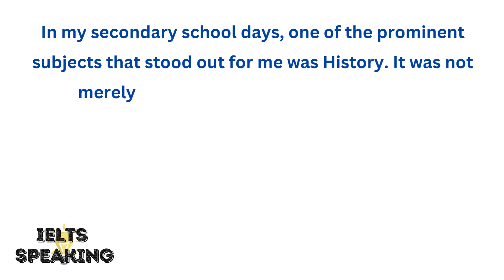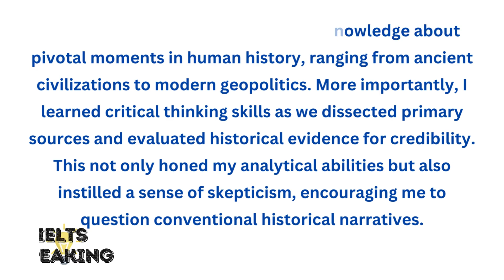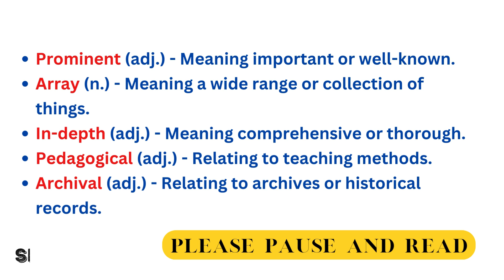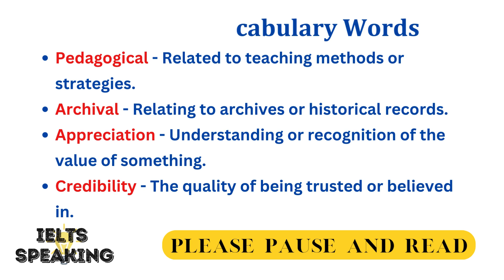Describe A Subject Taught In Your School. - IELTS Speaking Part 2 Topic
Describe A Subject Taught In Your School. - describe a subject taught in your school...
easy ielts - ielts cue card - describe a subject taught in your school. cue card  describe a subject taught in school. a subject taught in school cue card.

ielts speaking cue card - describe a subject taught in your school.

Explore the fascinating world of secondary school education with this insightful discussion on History, a subject that goes beyond textbooks to uncover the rich tapestry of human experiences. In this video, we delve into how History was taught, the methodologies used to engage students, and the valuable lessons learned from studying pivotal historical events. Join us as we reflect on the impact of History on intellectual development and its relevance in understanding global affairs. Whether you're a student, educator, or history enthusiast, this exploration of History promises to be enlightening and thought-provoking.